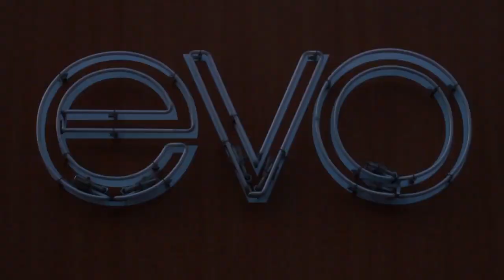VIEW OF JAPAN#youtube